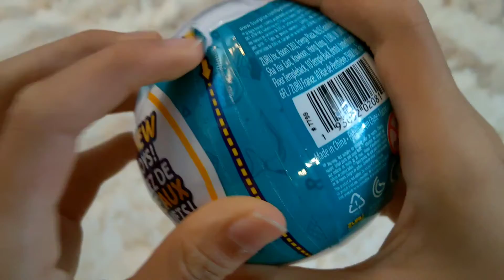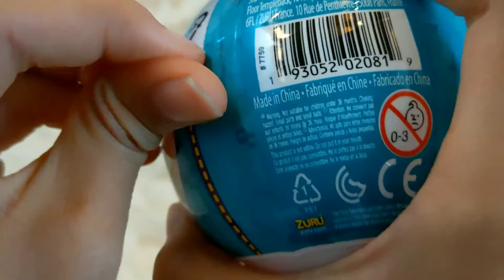Unboxing Toy Mini Brands!